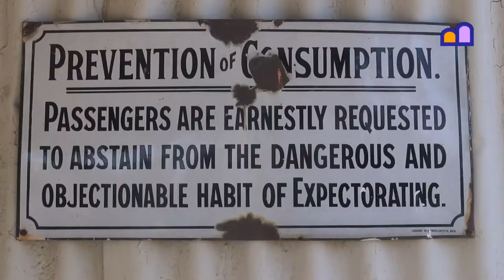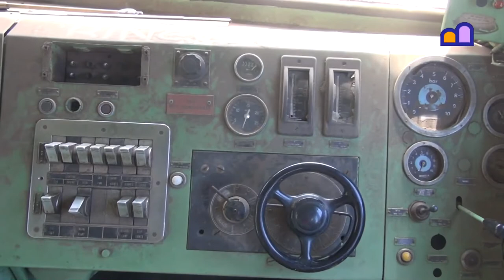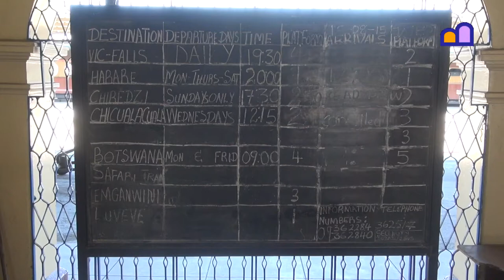Zimbabwe - Railways in Bulawayo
Bulawayo has a fantastic railway museum with an unbelievable collection of locomotives and carriages. The current railway station shows modernization, but also much that stayed the same.

We visited Zimbabwe on our overland trip from the Netherlands to South Africa and South America; see our channel for hundreds of clips.